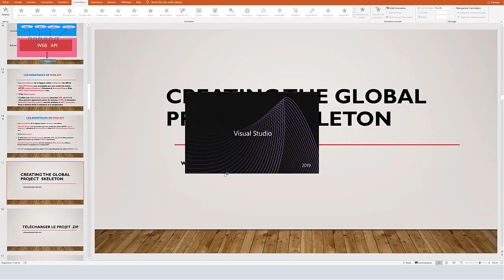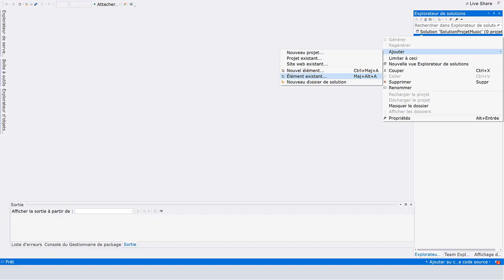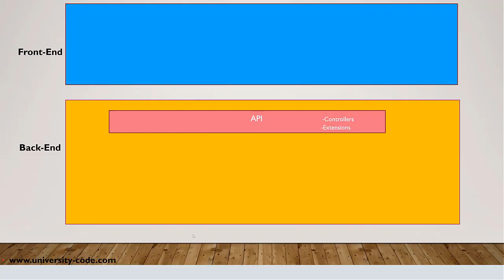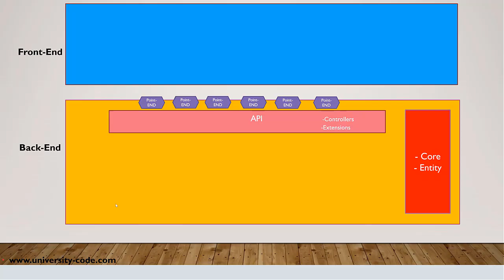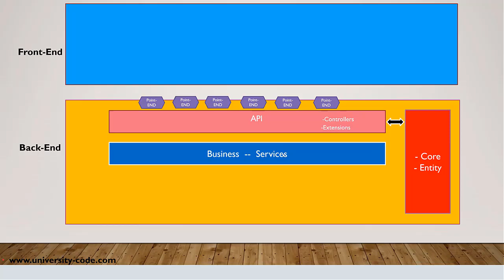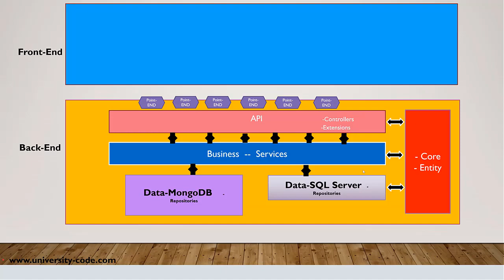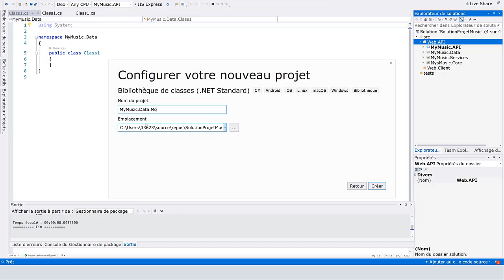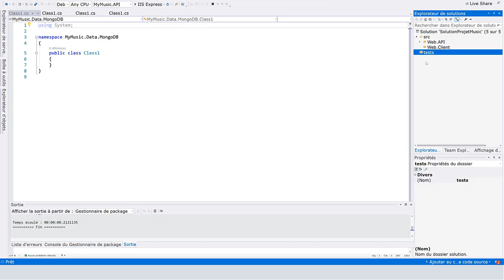Création le Template du projet from Scratch sous ASP.NET Core 3.1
Une Vidéo Tutoriel sur la création le Template du projet from Scratch sous ASP.NET Core 3.1

Dans cette formation .Net Core 3.1 Web API, vous allez apprendre à développer vos applications dans une architecture Web API N-Tier sophistiquée avec .NET Core 3.1.
# C'est quoi .NET Core 3.1 ?
.NET Core est la version open source d'ASP.NET de Microsoft, il a été publié pour la première fois en 2016.
Il s'agit d'une refonte des versions antérieures de Windows ASP.NET. Les applications .NET Core peuvent être développées et exécutées sur Windows, Linux, macOS et Docker.
Selon Microsoft, plus de 60 000 développeurs et 3 700 entreprises ont déjà contribué à .NET Core.
ASP.NET Core 3.1 est la dernière version de cette technologie open-source et multiplateformes proposées par Microsoft, qui est soutenue par une importante communauté.
ASP.NET Core MVC est à la fois modulaire, cross-plateforme et pérenne dans le temps. Elle vous permet de mettre en place des solutions robustes, maintenables et innovantes. Ce nouveau Framework offre des performances incroyables et indéniables.
# Vous allez apprendre dans cette formation .NET Core 3.1
Au cours de cette formation, vous allez tout d'abord comprendre c'est quoi un Web API, vous allez par la suite préparer l'environnement de développement et créer le Template du projet from Scratch.
Ensuite, vous allez créer la couche Core Layer, la couche de données DAL avec SQL Server (Entity Framework Core), la couche de données DAL avec MongoDB, la couche Service Business Logic et la couche Web API.
Enfin, vous allez configure l'Authentification avec JWT (JSON WEB TOKEN) et développer une application Client de A à Z en .NET Core MVC et qui consomme depuis un WEB API.
+ Le formateur expert Bachir SAI
Au long de cette formation .NET Core 3.1, Bachir SAI, le formateur expert avec +12 ans d'expérience en développement d'application sous l'environnement Microsoft .NET, vous aidera à construire cette architecture avancée Web API avec .NET Core et pouvoir y développer des applications clients de premier choix, ce qui vous permis par la suite de faire évoluer votre carrière professionnelle et travailler efficacement vos projets professionnels basés sur la technologie dotnet Core.

✳️ Le plan de la formation ASP.NET Core 3.1 Web API :
01. Introduction
02. Création la couche Core Layer
03. La couche de données DAL avec SQL Server (Entity Framework Core)
04. La couche de données DAL avec MongoDB
05. La couche Service - Business Logic
06. La couche présentation Web API
07. Authentification avec JWT (JSON WEB TOKEN)
08. Application Client ASP.NET Core MVC pour consommer WEB API